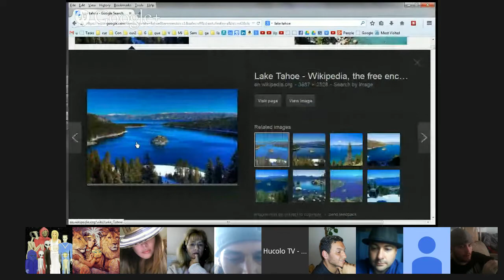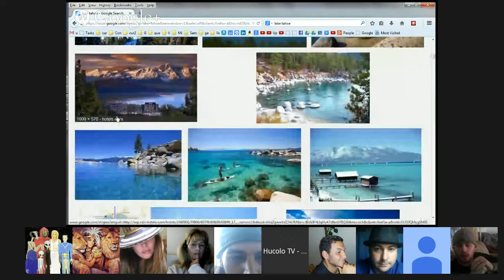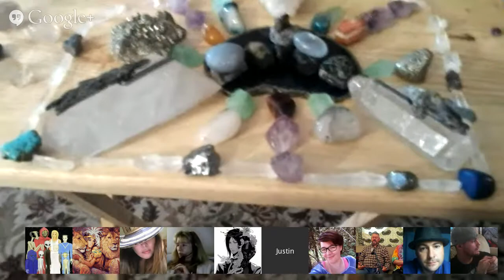Channeling :: Tekkrr (Lyran) / Spirit from Atlantis / Grindal (Friendly Reptilian) Sep 20, 2014